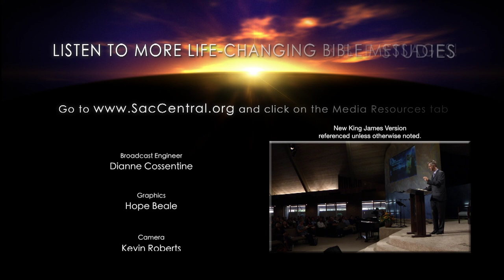"In His Image, Part 2" with Pastor Mike Thompson